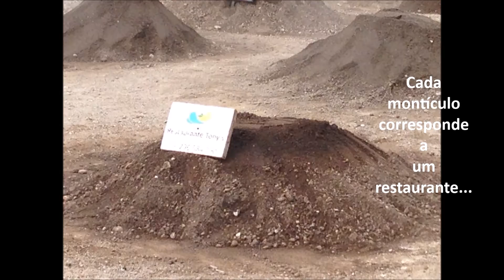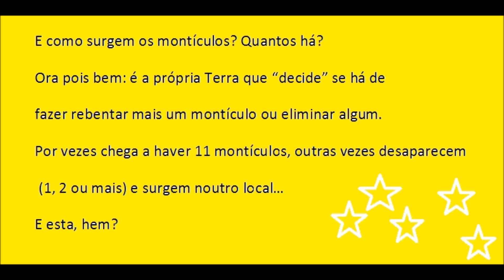Azores - O cozido das furnas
Nunca tinha provado o cozido das furnas. Foi desta! E eu que até nem gosto de cozido...
Digo-lhes que é saborosíssimo, carne a desfazer-se e super tenra.
E não sabe nada a enxofre. É tudo mentira...